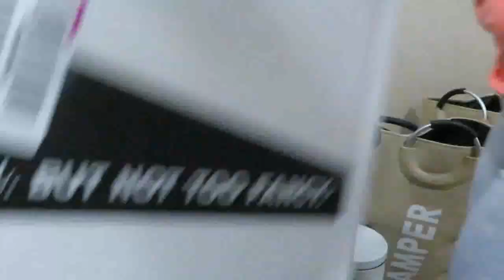How About Some Cleaning Motivation?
Hi Family,

I wanted to motivate you this weekend. Hope you enjoy and keep reading for all the products I used.

Products I used to clean with in this Video
Fabuloso Lavender
Bar Keepers Friend Toilet Bowl Cleaner
Power Scrubber